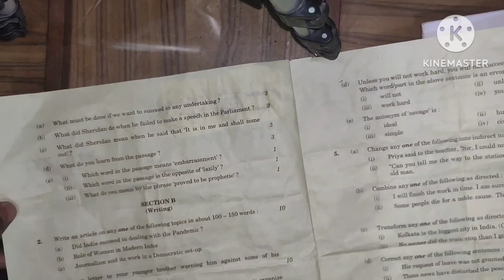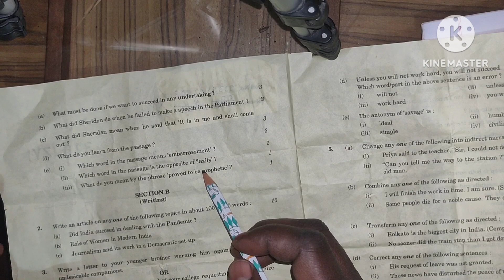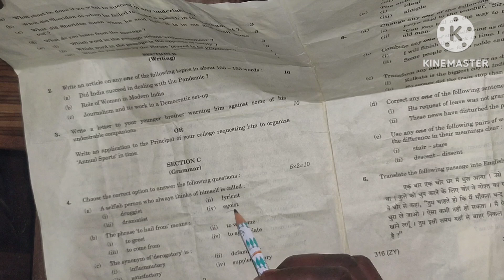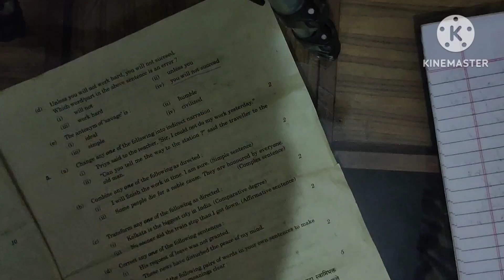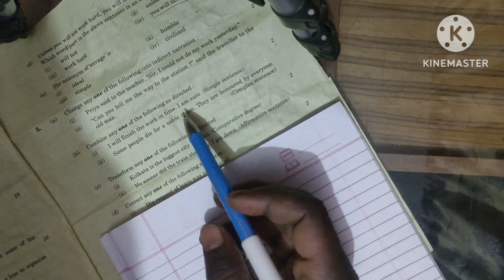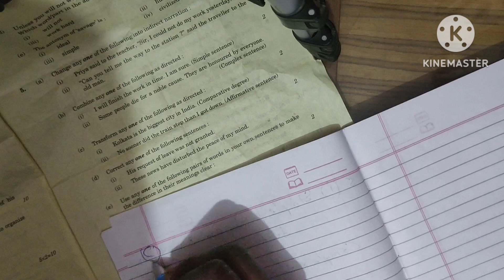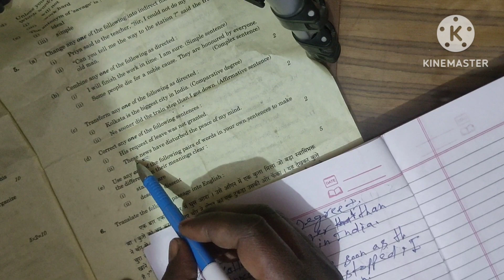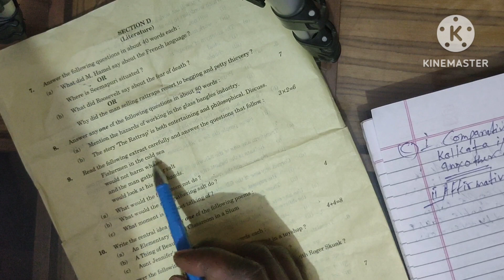Intermediate English Paper set316(ZY)संपूर्ण हल हिंदी में Up Board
if you want to study English grammar , our channel is that channel where you can learn english.
narration in
up board